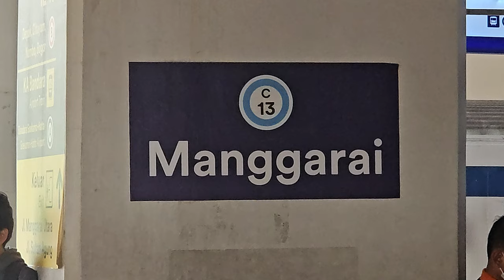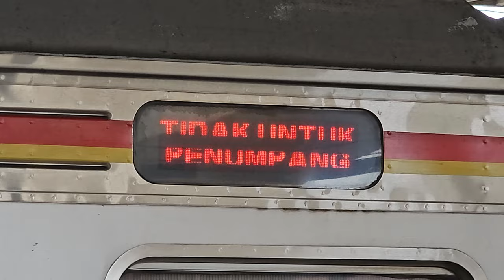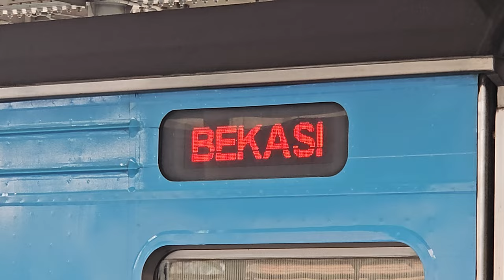Stasiun Manggarai Lantai Bawah: Kompilasi Kereta dan KRL Commuter Line [4K] | JR 205, TM 6000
Kompilasi KRL Commuter Line Lin Cikarang: JR 205 Rheostatik, JR 205 VVVF, Tokyo Metro 6000 VVVF di Stasiun Manggarai.